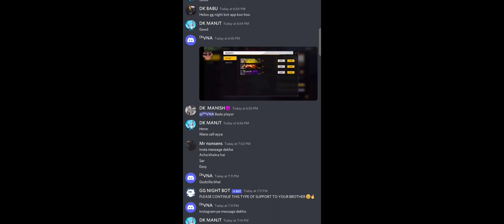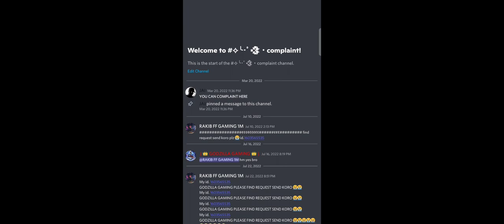HOW TO V BADGE GULID 😱 || FREE FIRE RICHEST GULID 😍|| WORLD BEST GULID IN FREE FIRE JOIN LEVEL 30+💞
JOIN MY BOYAAH ❤️👇❤️

1) Garenafreefire Indonasia live
2) Garenafreefire Brazil live
3) Garenafreefire Brasil live
4) Garenafreefire India live
5) Garenafreefire Singapore Live
6) Garenafreefire Thailand Live